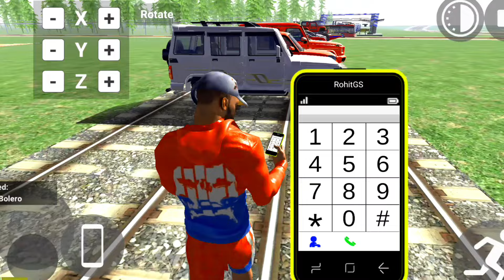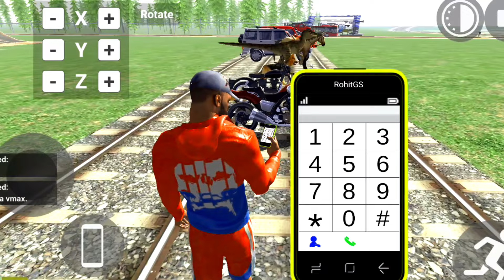indian bike driving 3d new update cheat codes